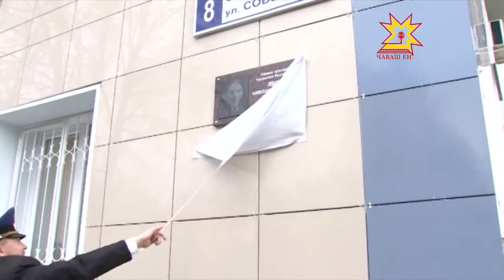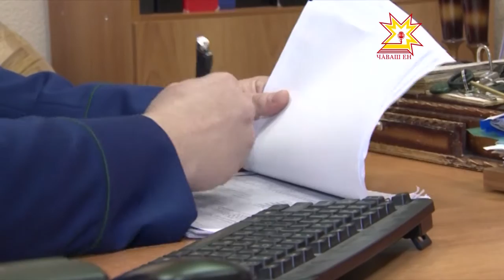В здании прокуратуры Чебоксарского района закончили ремонт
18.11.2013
Красивые новые фасады, качественная отделка снаружи! Вряд ли у строителей было желание халтурить. Как ни как — это здание прокуратуры Чебоксарского района.